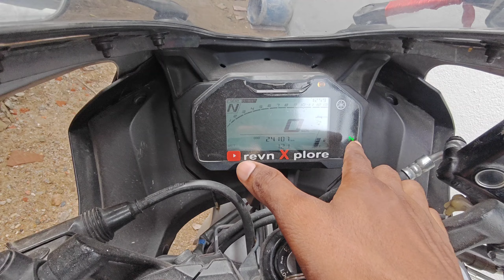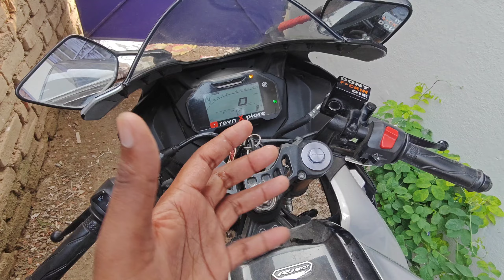Bike starting problem | major reasons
Bike starting problem and solution | bike starting problem fixed in bs6 | starting problme in r15v4

My prev vdos

गाड़ी स्टार्ट नहीं हो रही तो क्या करें?
बाईक स्टार्ट नहीं हो रही तो क्या करें?
बाईक स्टार्ट नहीं हो रही तो कारण ऐसे पता करे
Fuel pump in r15v4
Fule injector in r15v4
Change fuel injector of r15v4
Change fuel injector of r15m
Ruepsh
Rupeshrevs